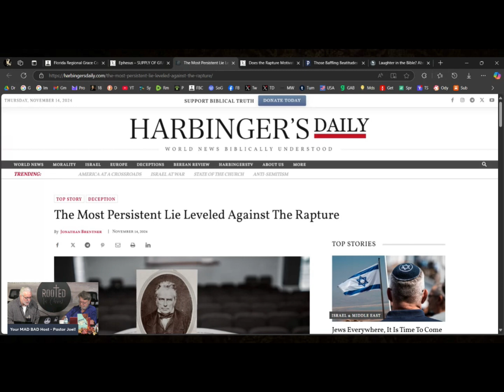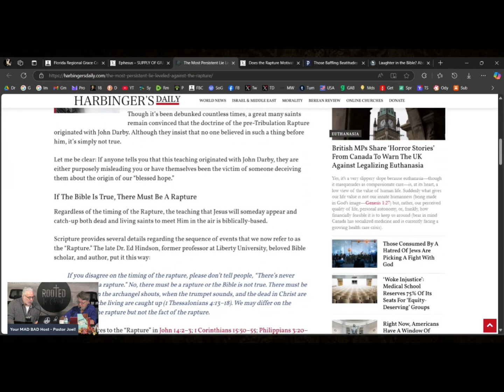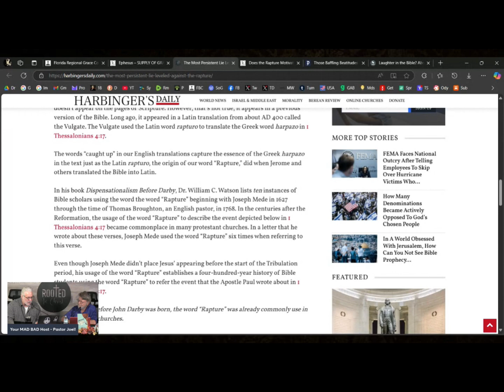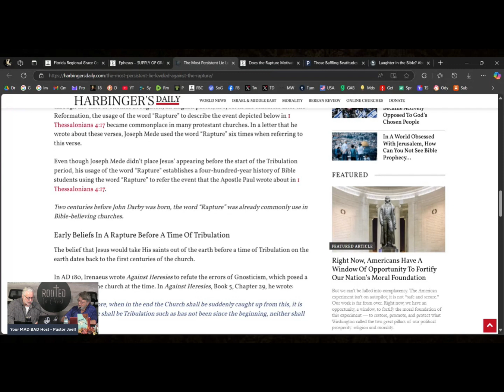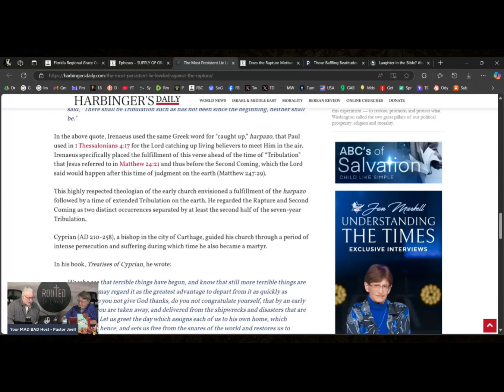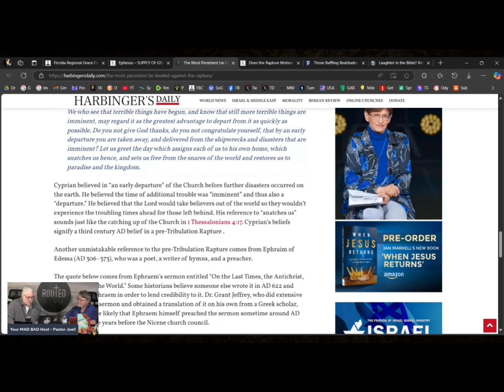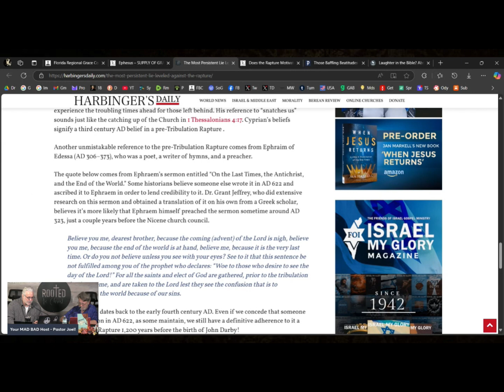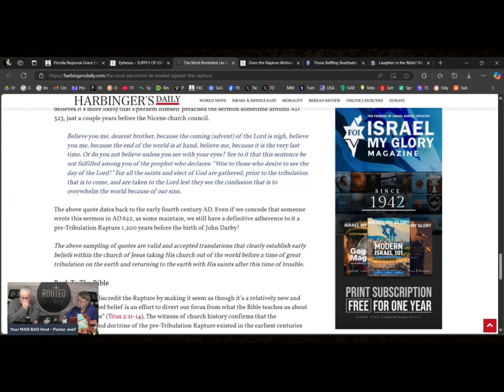Men who Believed in the Rapture Before Darby | Grace Life Clip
[Friday Morning Podcast, 11/15/24] Joel & Fred go over an article on the men who believed in the Rapture before J.N. Darby. PTL! (Click “SHOW MORE”)

We’re on Rumble now! | Plus, check us out on Podbean, Spotify, Amazon Music, iHeartRadio, PlayerFM, Samsung Podcast, Podchaser, & BoomPlay | We’re also on Podcast Addict and Deezer

Joel has a “Grace News!” group on FB!

Greg Resor has a Digital Radio Station! Grace Messages 24/7!

Stock up on grace books & tracts! Forgotten Truths | Dispensational Publishing House | Parsons Publishing | Grace Life Press

Join the ministry! Sign up for Grace School of the Bible | Berean Bible Institute | or Dispensation of Grace Bible Institute

Joel contributes to the Supply of Grace website! | Latest articles: Comparing Spiritual with Spiritual | Paul Set the Tone | About That Fire Chief Who Died | The ENTIRE End of the World Series

Check out Hal’s free booklet, “God Don’t Make Junk!” Plus, Joel also has a free booklet called “The Agony of Victory!” It’s EPIC!

Randy White on Why I Don’t Believe We Are in the Last Days, and Therefore, I Am Not a Charismatic | Ordination in Today’s Context: A Theological Reflection

Grace in India! The Gate Ministries

Connect with Pastor Joel! FB | Twitter | Parler | Gab | Minds | MeWe | Gettr

Connect with Pastor Fred! FB

Connect with Pastor Hal! FB

Connect with Fellowship Bible Church! FB | Odysee

Grace & Peace!

-Joel